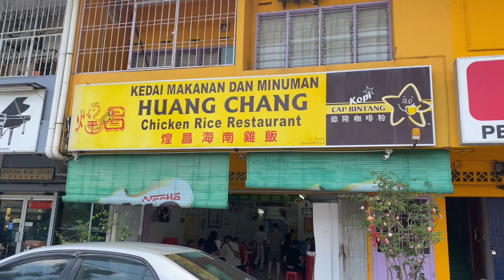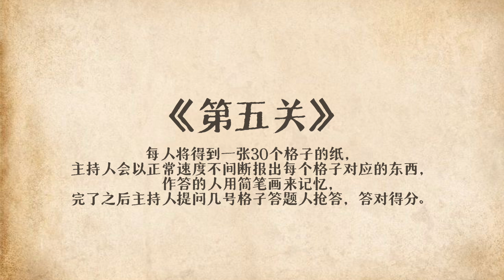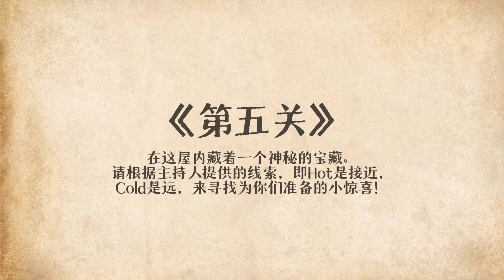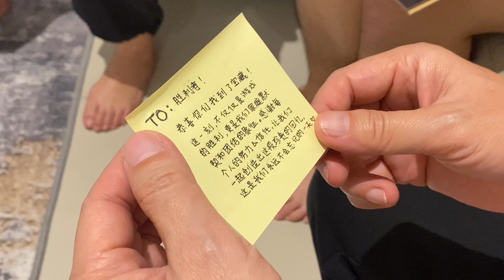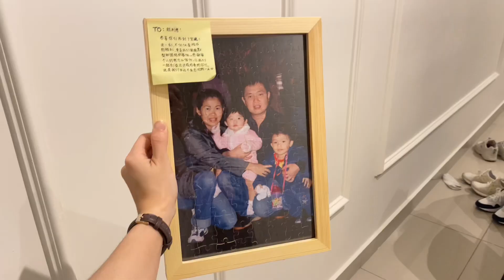MELAKA VLOG⛵️: daddy's birthday treasure hunt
Long time no see and happy birthday to my dad! Planned a treasure hunt like a variety show for his bday and they said it was fun! (Really happy to hear that) Hope he likes the present hehe:3